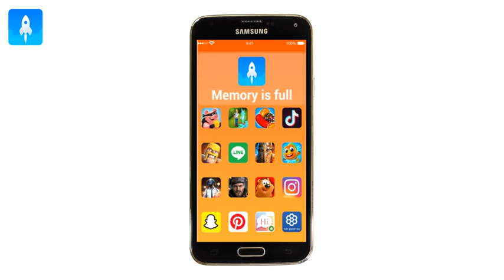One Booster 英语 -安卓小火焰-1200x628